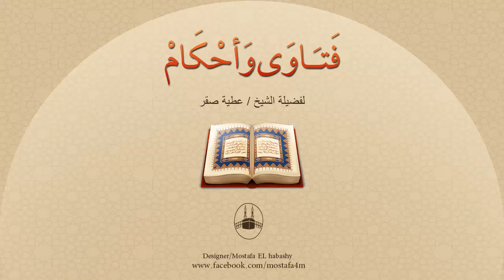ما هى عدد الحركات التي تبطل الصلاة ؟